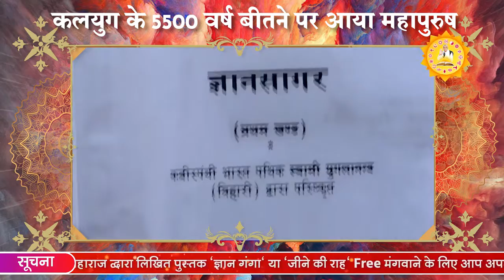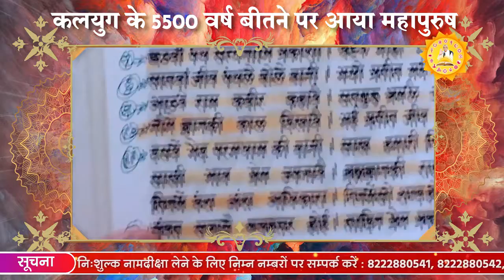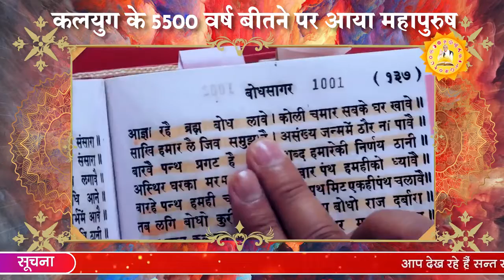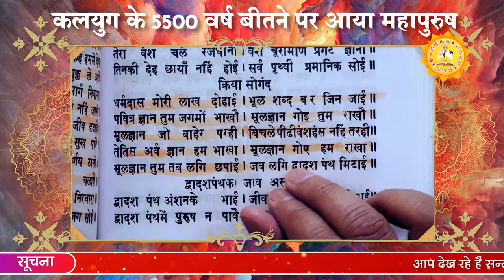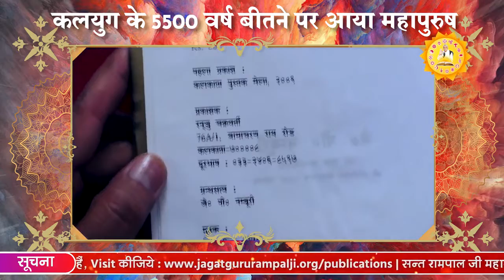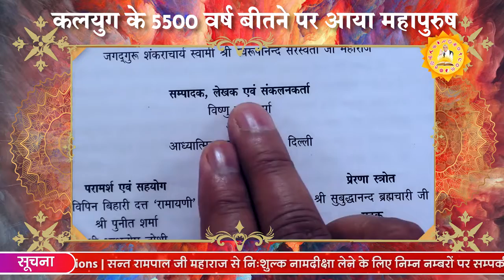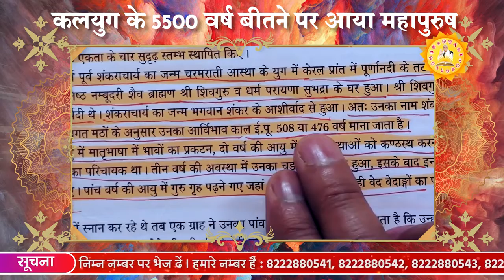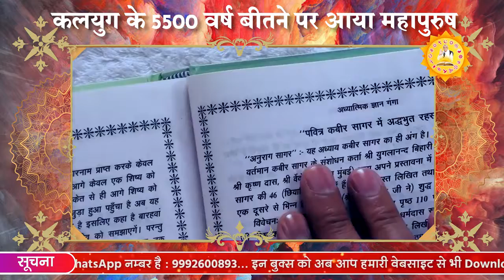महापुरुष के बारे में Kabir Sagar में भविष्यवाणी | Sant Rampal Ji Satsang | SATLOK ASHRAM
महापुरुष के बारे में Kabir Sagar में भविष्यवाणी | Sant Rampal Ji Satsang | SATLOK ASHRAM | Satguru Sandesh

Awataran Diwas Special Satsang

संत रामपाल जी महाराज जी से नाम दीक्षा प्राप्त करने के लिए या अपने नजदीकी नाम दीक्षा केंद्र का पता करने के लिए ये फॉर्म भरें -

अथवा निम्न नंबरों पर काल करके पता कर सकते हैं -

पढ़िए पवित्र पुस्तक "ज्ञान गंगा" और "जीने की राह" निःशुल्क,
हमारी वेबसाइट से डाउनलोड करें -

अथवा "जीने की राह" या "ज्ञान गंगा" में से कोई एक पुस्तक निःशुल्क घर मगवा सकते हैं।

जगतगुरु तत्वदर्शी संत रामपाल जी महाराज
~ ( Spiritual Leader Saint Rampal Ji )

~ आध्यात्मिक जानकारी के लिए आप संत रामपाल जी महाराज जी के मंगलमय प्रवचन सुनिए। संत रामपाल जी महाराज YOUTUBE चैनल पर प्रतिदिन 7:30-8.30 बजे। संत रामपाल जी महाराज जी इस विश्व में एकमात्र पूर्ण संत हैं। आप सभी से विनम्र निवेदन है अविलंब संत रामपाल जी महाराज जी से नि:शुल्क नाम दीक्षा लें और अपना जीवन सफल बनाएं।

★ Connect us:-

Saint Rampal Ji - The Supreme God 🙏

Keywords -

• Jagatguru Rampal Ji
• Satsang Live
• Sant rampal Ji
• SK Dass
• Satguru Rampal Ji Maharaj
• Satlok Ashram Youtube Channal
• Satlok Ashram
• Satlok
• Sant Rampal Ji Maharaj
• Skdass, Sk Das, Skdas.

संत रामपाल जी महाराज के सत्संग mp3 डाउनलोड,
sant rampal ji satsang, sant rampal ji maharaj bhagat interview,
sant rampal ji maharaj bhavishyavani,
mantra jaap sant rampal ji maharaj, satsang rampal ji maharaj,
सत्संग रामपाल जी महाराज का,
आज का सत्संग रामपाल जी महाराज का